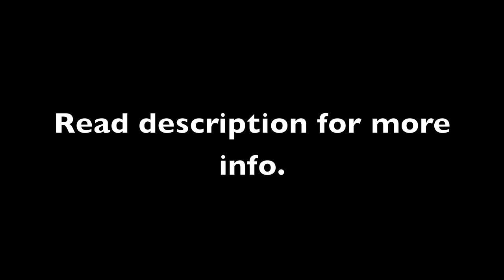Modern Warfare 2: TDM - Karachi (Sniping Gameplay)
Just some sniping, some campers, along with hit markers... Smack that like button if you enjoyed it!